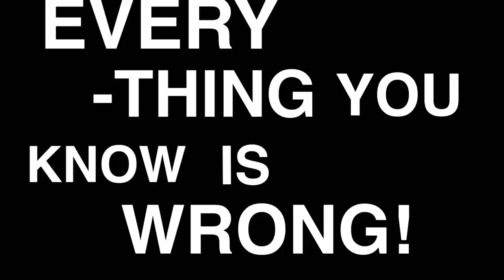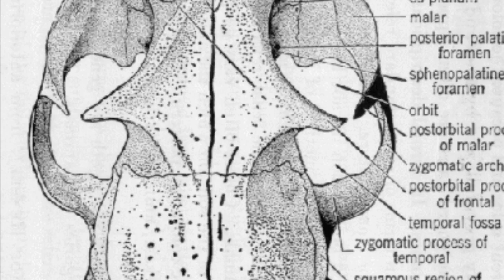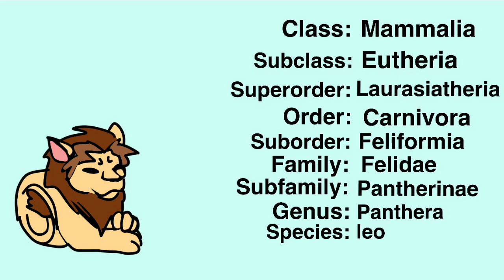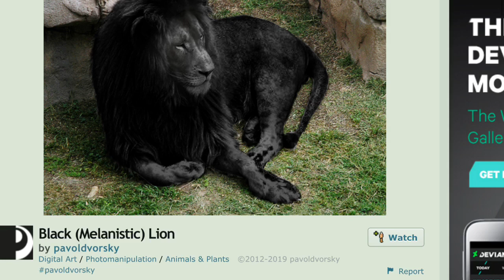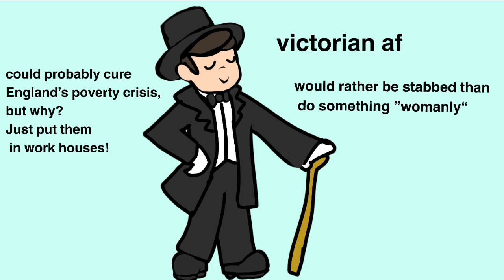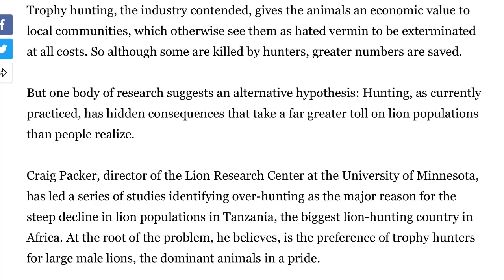Species Summary #7: African Lion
With movies like the Lion King growing up, people think they know all there is to know about these big ferocious cats. However, there’s more to lions than popular media will tell you, some of it being flat out lies! Join Strawbebeh in this episode of species summery where she explores the truth about lions.
 shout out to my script beta GoblinThief! Thank you for all of your help!

Lion king/lion king 2/lionking2019 images-disney
Kimba the white lion-tezuka
Heinkel-arakawa, studio bones
Lion, Steven universe—rebecca sugar
Braveheart lion-carebears

Video/audio sources
Lion king remake footage-disney
Everything you know is wrong—weird al yankovich
 Aside from the audio i recorded and the drawings i made I own non of the material used in this video, but am aloud to use them under fair use for education, critique, and parody purposes.